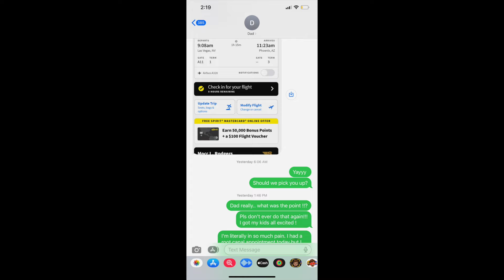6 DAYS TO TURN OUR HOME INTO OUR FIRST INVESTMENT PROPERTY WITH AIRBNB!